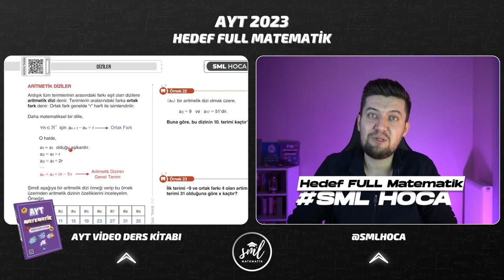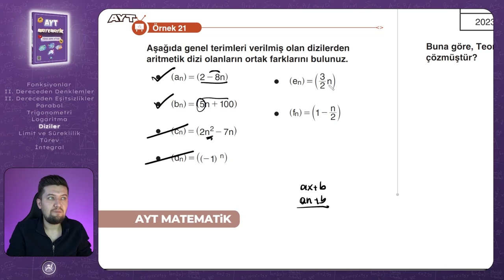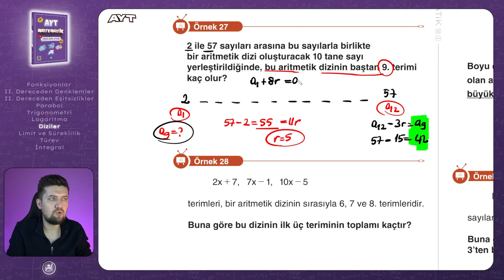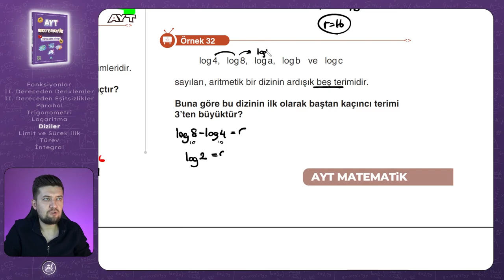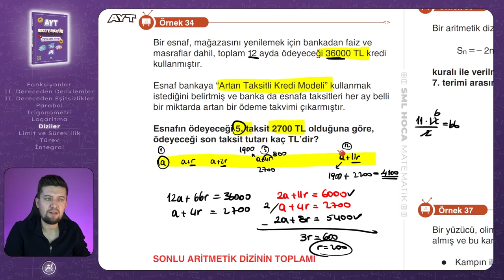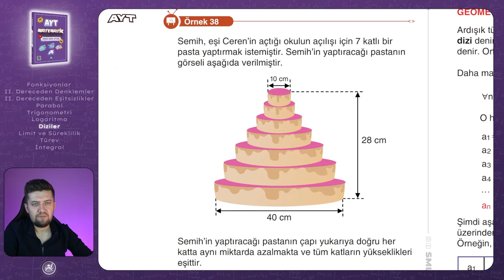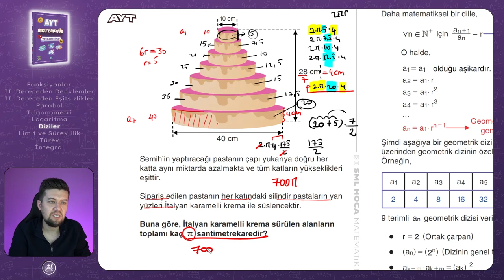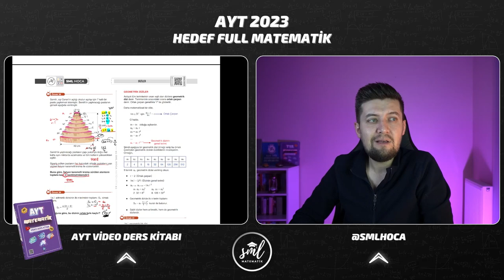AYT MATEMATİK 2023 | Diziler 2 Konu Anlatımı | 44. Video | Sml Hoca